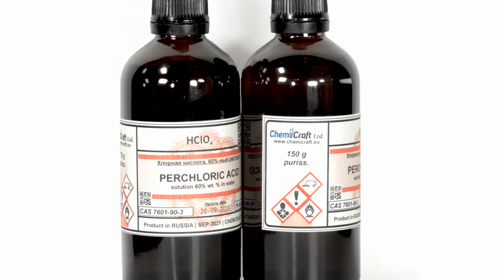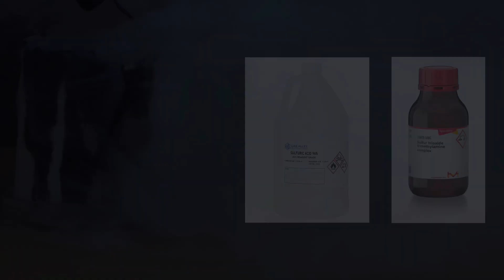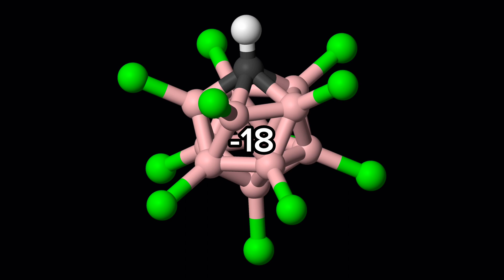Strongest Acids In The World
This video is based on online articles and/or internet searches. Info listed may be out of date or incorrect.